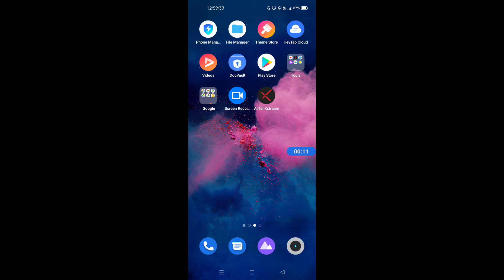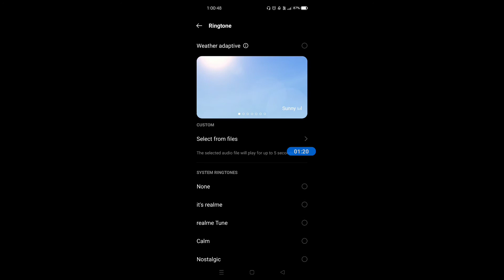How to set alarm in Realme Narzo 50A || Realme Narzo 50A me alarm kaise lagaye || Techie S-Kay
Hello dosto, aaj meine is video me bataya hai ki Realme Narzo 50A me alarm kaise set krte hai. Dosto Realme Narzo 50A me alarm set krne ka bahut hi asan sa treeka hai. Agar aap bhi janna chahte hai ki Realme Narzo 50A me alarm kaise set krte hai to is video ko pura jroor dekhiyega, thanks friends..

How to set alarm in Realme Narzo 50A
Realme Narzo 50A me alarm kaise lagaye
How to set alarm on Realme Narzo 50A
how to set alarm ringtone in Realme Narzo 50A
Realme Narzo 50A me alarm kaise set karte hain